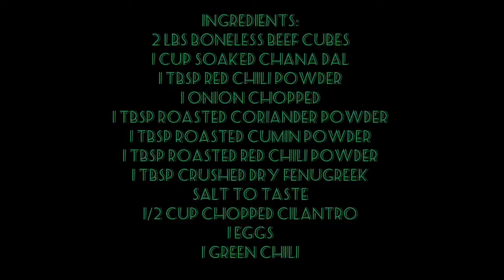Karachi Street Style Bun Kabab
Karachi Bun Kababs

Traditional fast food sandwiches! Easy, meaty, and perfect flavor combinations.

Shami kabab ingredients:
2 lbs boneless beef cubes
1 cup soaked Chana dal
1 tbsp red chili powder
1 onion chopped
1 tbsp roasted coriander powder
1 tbsp roasted cumin powder
1 tbsp roasted red chili powder
1 tbsp crushed dry fenugreek
Salt to taste
1/2 cup chopped cilantro
1 eggs
1 green chili